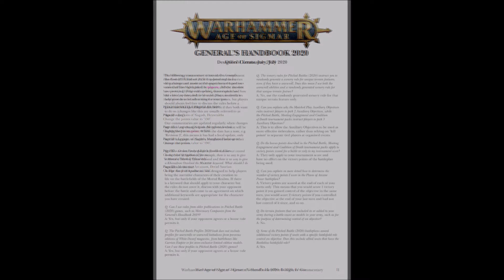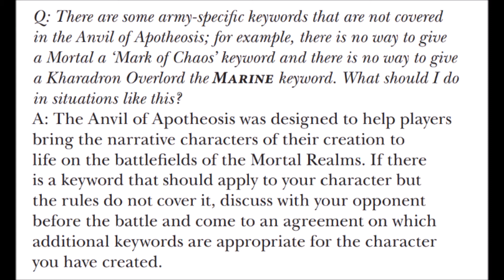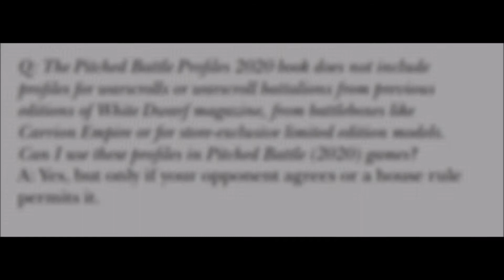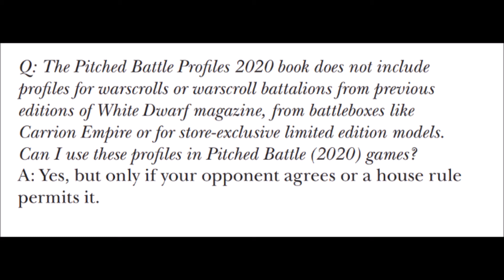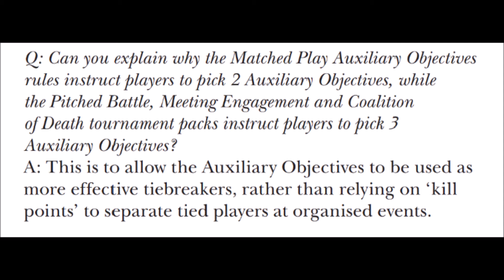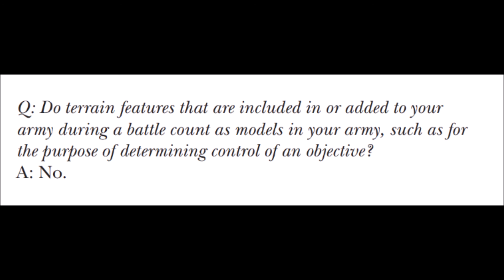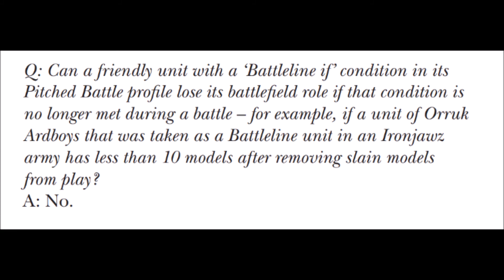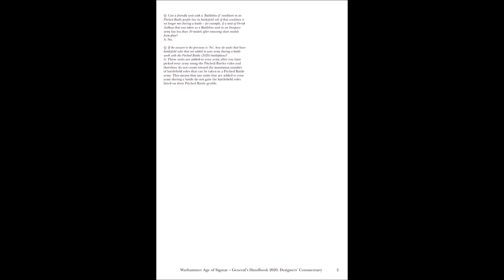FAQ Prontuario Generale 2020 Luglio 2020 [ITA]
FAQ rilasciate in Agosto 2020 dalla Games Workshop per quanto riguarda il Prontuario del Generale 2020 (General Handbook 2020, GH20).